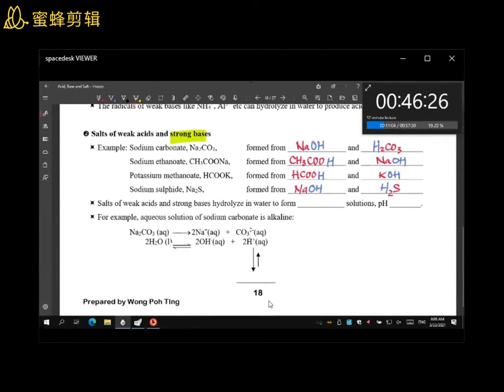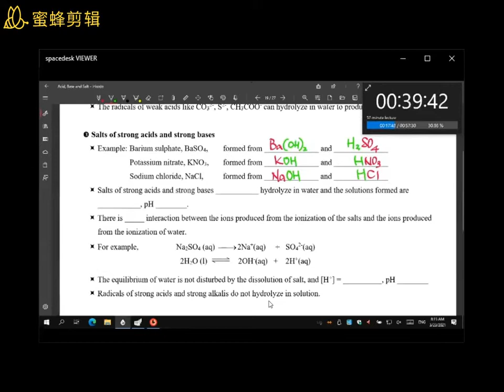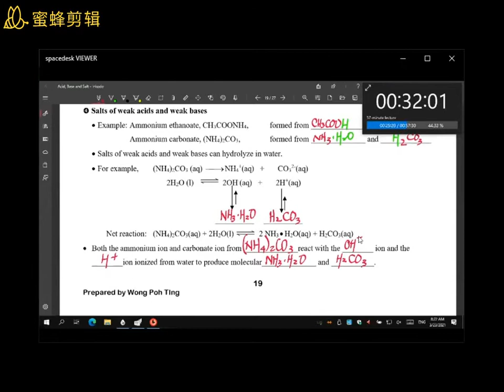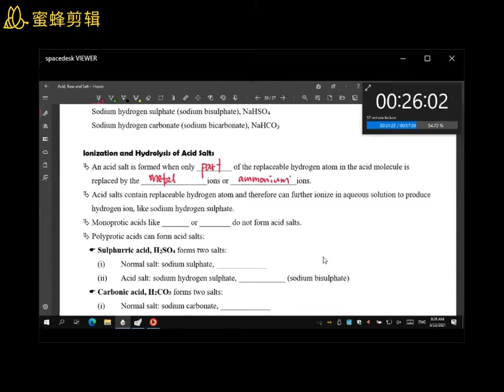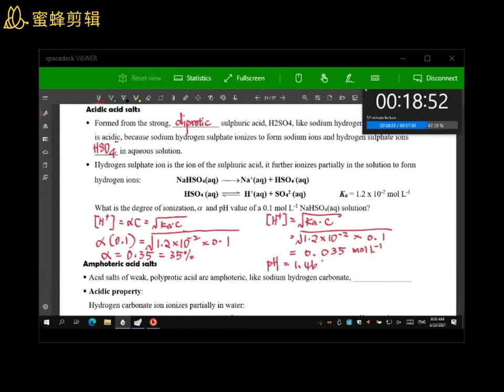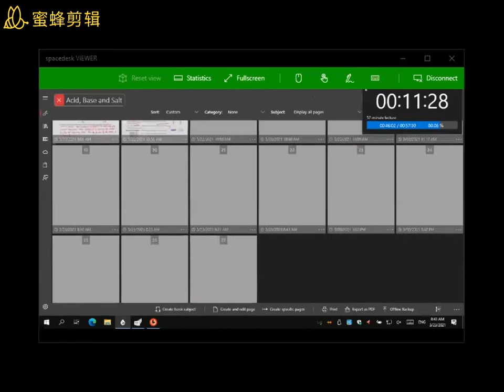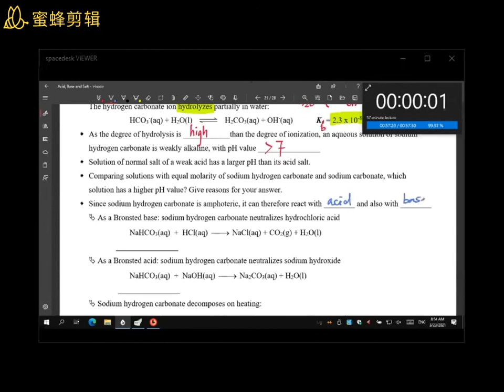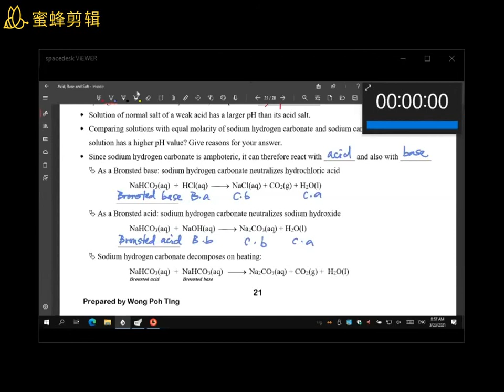S3 Chapter 23 Acid Base Salt part 7/8